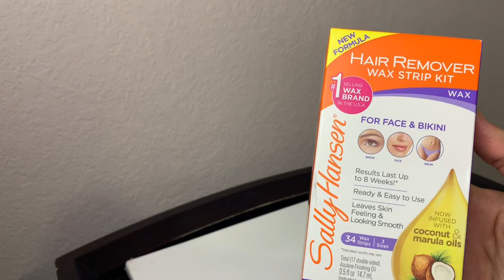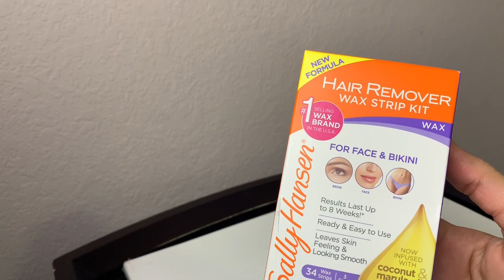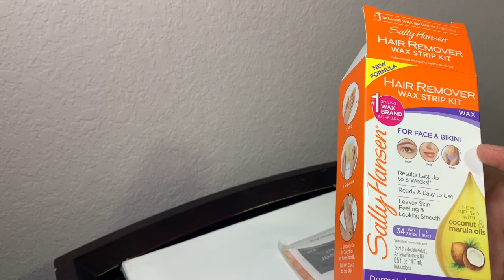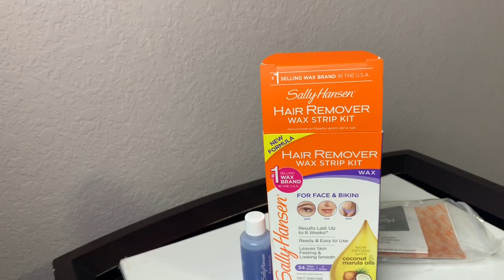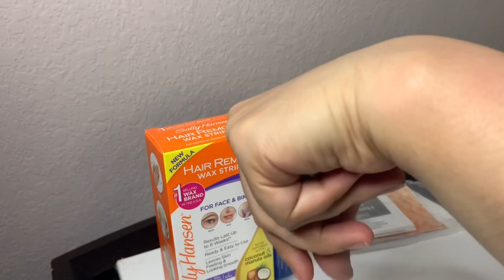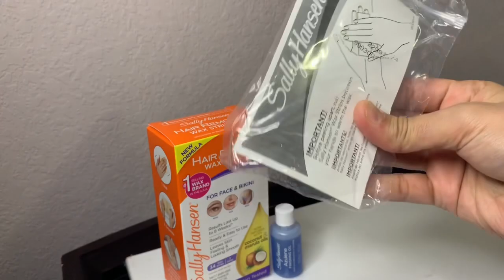Sally Hansen wax strip kit Review | complete Review | Wax strip review in URDU |beauty/makeup review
Hi! I hope you all are fine. I’m here with complete REVIEW of Sally Hansen wax strip kit in Urdu!!